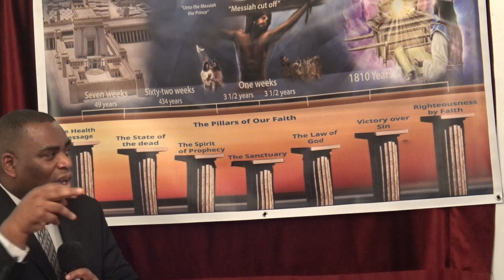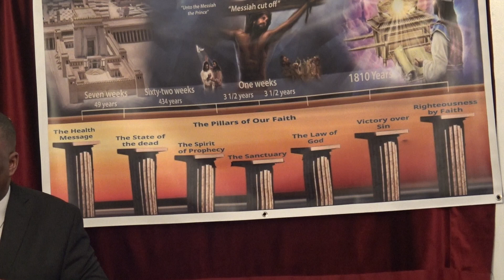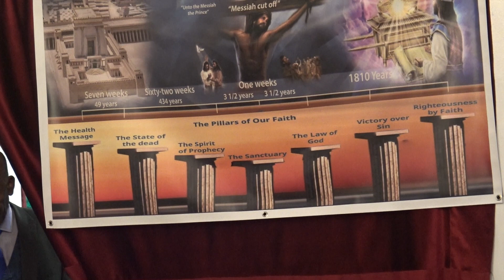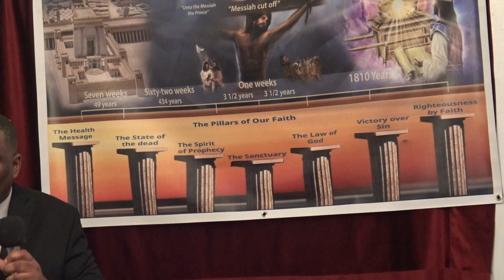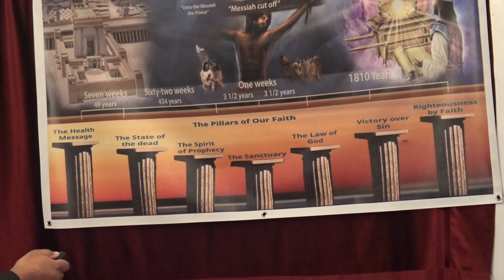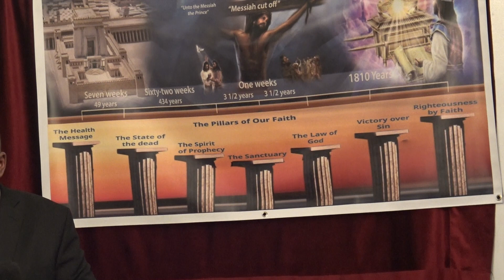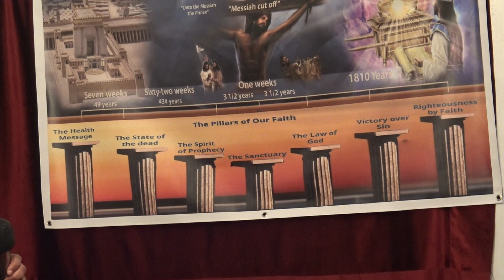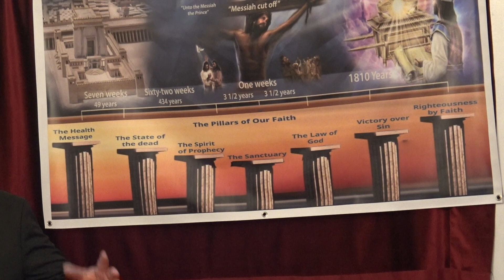PILLARS OF OUR FAITH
Presentation by Elder Aaron Joseph